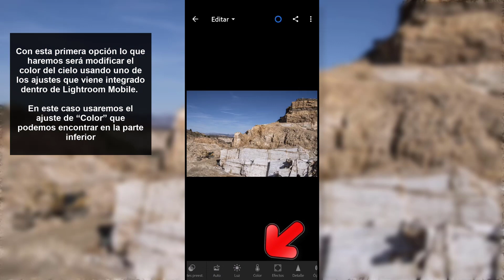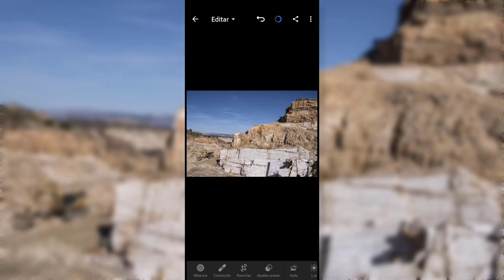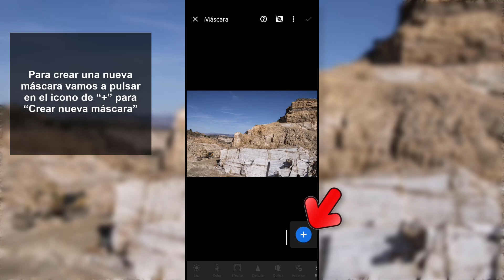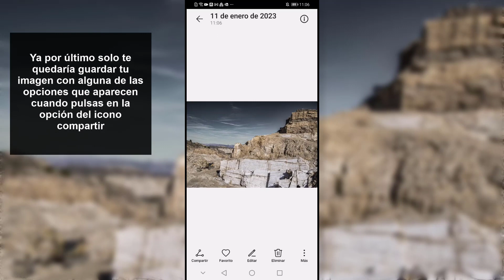Cómo cambiar el color del cielo en Lightroom Mobile 🌅Cómo Usar Lightroom Celular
En este vídeo te enseñamos cómo editar cielo Lightroom Mobile de forma completa pudiendo cambiar el color del cielo en Lightroom Mobile o modificar algún otro ajuste como el enfoque o la exposición.

 》CAPÍTULOS《

00:00 Introducción
00:16 Cambiar el color del cielo en Lightroom Mobile
01:38 Editar cielo en Lightroom Mobile